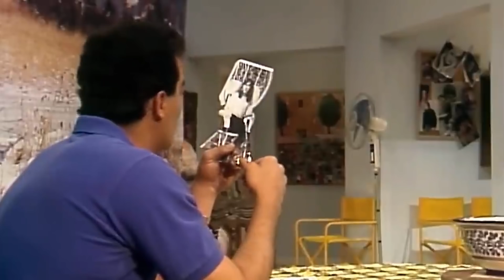Cuando llega el amor: Miguel y Rafael pelean por el amor de sus hijos | Resumen C28 | tlnovelas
Miguel busca a Rafael Contreras para expresarle su desacuerdo sobre la relación de Luis Felipe con Isabel, pero Rafael no dejará que se expresen mal de su hija.

Isabel Contreras tiene grandes aspiraciones, como representar al país a nivel internacional en un concurso ecuestre. Con el tiempo, sus ideales se ven fortalecidos por su amor a Luis Felipe, pero su prima Alejandra le hará la vida difícil, de modo que le esperan pruebas muy duras. Descubre por qué.